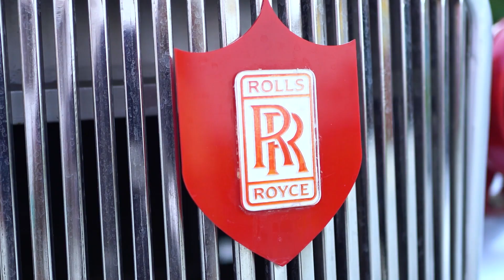pre ok 2